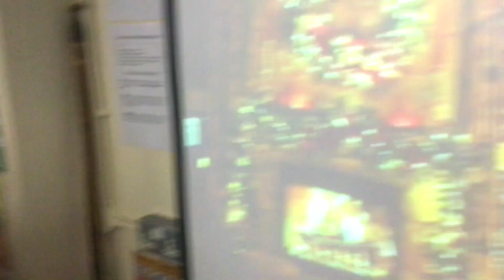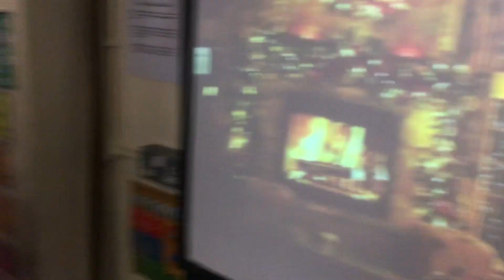Year 5 Christmas song 2020